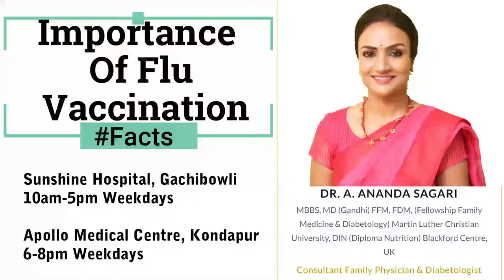FLU VACCINATION- basics by Dr.A.Ananda Sagari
this video describes the basics  of flu vaccination / flu shot rite from safe age group to get vaccinated,timing of flu shot,contents,safety and reactions. for more information or queries reach out to the phone number .